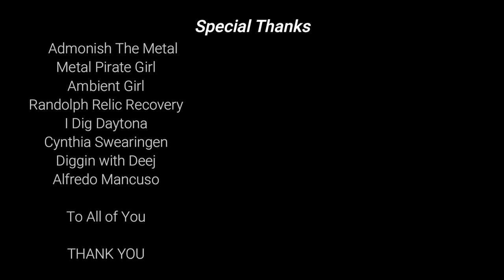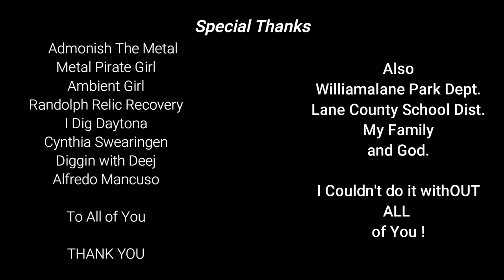Adventure With Diggler SOLO Camping #2, Ouch my FACE....Coffee can Stove, Cooking a Steak.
Content:
Metal Detecting
Kayaking
Adventure Exploring
Rock Hounding
Re-purposing Junk
Good Time Fun!!!

      KAYAK
Fund Supporters

Copyright DirtDigglerCrest.